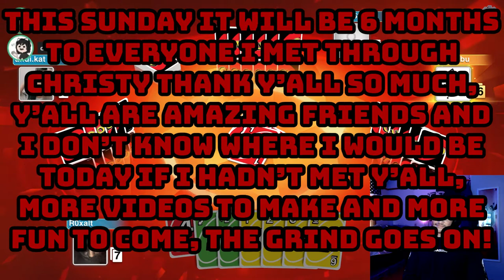Drawing Cards Simulator | UNO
The Chaotic Crew further tests there friendship through the classic card game, UNO. We played a little more dirty this time so for several of us this became Drawing Cards Simulator.

00:00 - Uno Classic
06:28 - Uno Rayman
13:08 - Outro